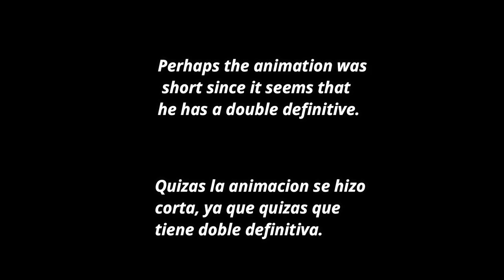DW Digimon - DarkNightmon X DEBUT (ESP/ENG)